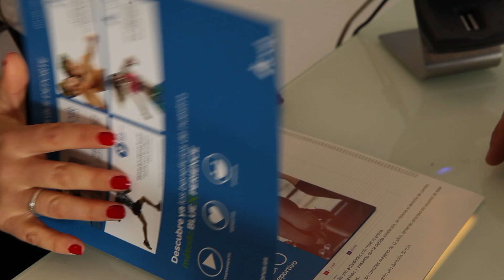Así es Forus Lugo